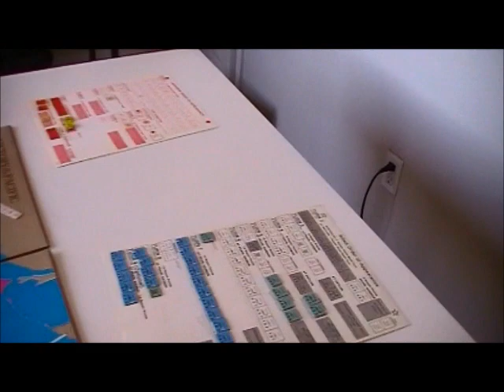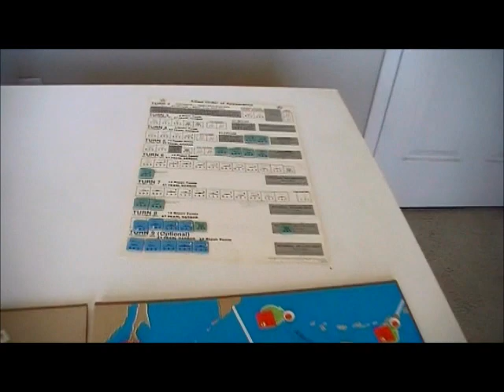Victory in the Pacific - 05.44